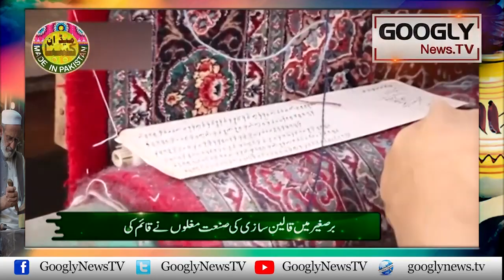Iran Sai Qaleen Sazi Ka Funn Subcontinent Kaisay Pohancha? | Googly News TV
Iran Sai Qaleen Sazi Ka Funn Subcontinent Kaisay Pohancha?